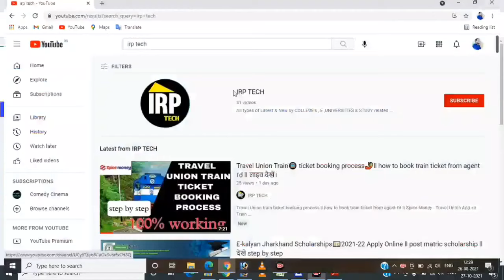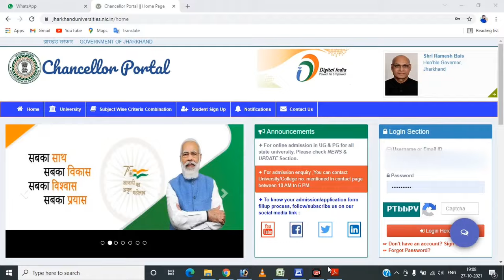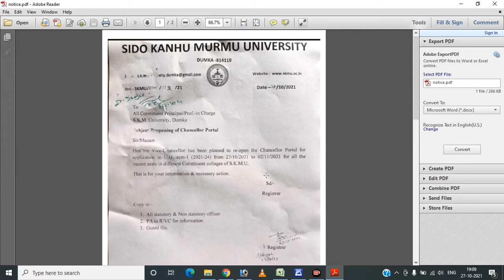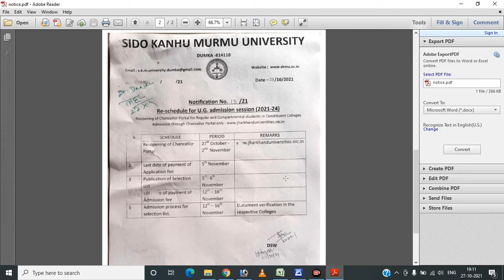SKMU UG admission apply date extended ll UG admission 2021-24 ll chancellor portal open again ll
🔥🔥🔥 𝚔𝚊𝚕𝚢𝚊𝚗 𝚓𝚑𝚊𝚛𝚔𝚑𝚊𝚗𝚍 𝚜𝚌𝚑𝚘𝚕𝚊𝚛𝚜𝚑𝚒𝚙  का डेट बढ़ाकर 20 नवबर तक कर दिया गया है।

𝙵𝚛𝚎𝚜𝚑 𝚜𝚌𝚑𝚘𝚕𝚊𝚛𝚜𝚑𝚒𝚙 𝚏𝚘𝚛𝚖 𝚋𝚑𝚊𝚛𝚗𝚎 𝚢𝚊 𝚗𝚎𝚠 𝚒'𝚍 𝚌𝚛𝚎𝚊𝚝𝚎 𝚔𝚑𝚞𝚍 𝚜𝚎 𝚔𝚊𝚛𝚗𝚎 𝚔𝚎 𝚕𝚒𝚢𝚎 𝚢𝚎 𝚟𝚒𝚍𝚎𝚘 𝚍𝚎𝚔𝚑𝚎 👇🏻
इस group में आपको online related सारी जानकारी मिलेगी जैसे - सरकारी  एग्जाम ,   सरकारी रिजल्ट, प्राइवेट जॉब, यूनिवर्सिटी अपडेट, Gk update , कुछ खास न्यूज़ ,etc
 और इसमे आपको online form भरने का तरीका भी सिखाया जाएगा। हमारे 𝚠𝚑𝚊𝚝𝚜𝚊𝚙𝚙 𝚐𝚛𝚘𝚞𝚙 𝚔𝚊 लिंक।

SKMU university dumka का हर updates/notification पाने के लिए इस channel से जुड़े रहें।

और कुछ पूछने या जानकारी लेने के लिए आप हमारे   टेलीग्राम ग्रुप से भी जुड़ सकते है।-

Graduation admission 2021 | SKMU UG Admission form fillup online | B.A B.Sc B.Com | full information